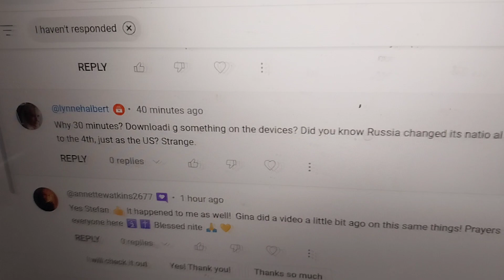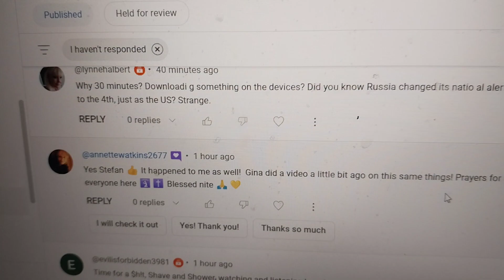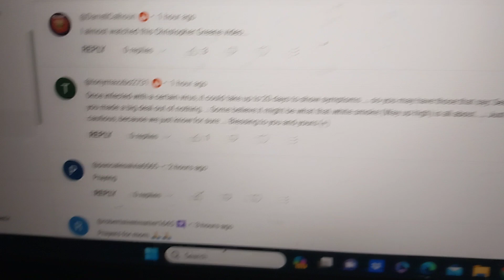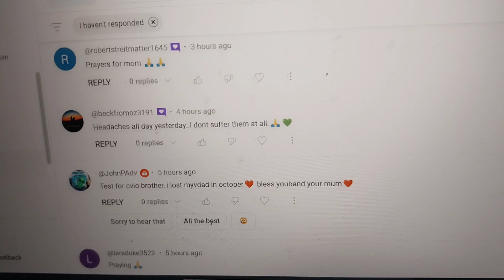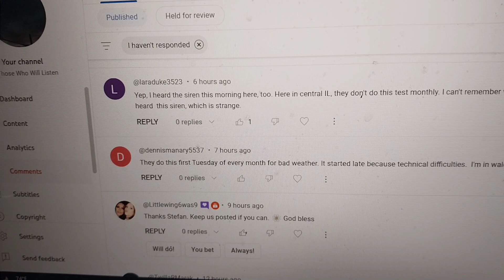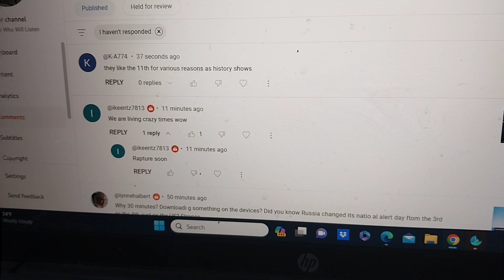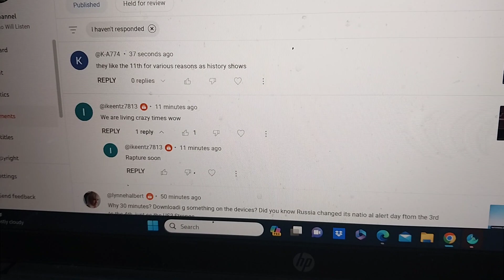Your Thoughts and Comments...Armour Up...October 3rd 2023 9:36 pm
Thank you for all your thoughts Comments insights prayers... We need To Be alert, pray and armor up for anything that could happen tomorrow or in the future...